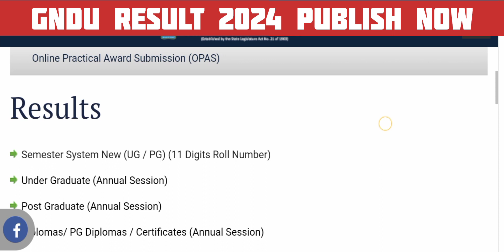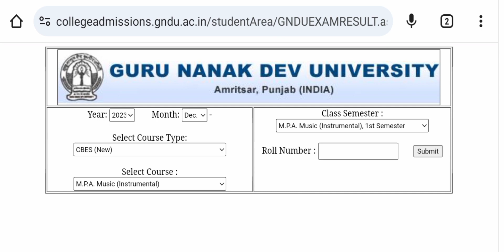GNDU RESULT 2024 PUBLISH 😱🔥LATEST UPDATE 🥳 MPA MUSIC INSTRUMENTAL RESULT | GNDU RESULT NEWS TODAY